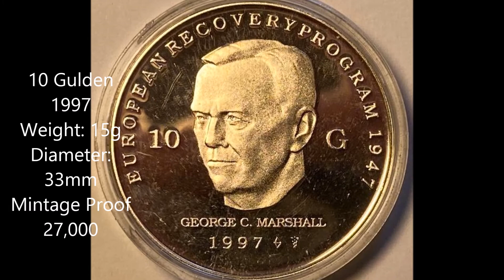Netherland 10 Gulden 1997, European Recovery Program 1947 1997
50th Anniversary of Marshall Plan.